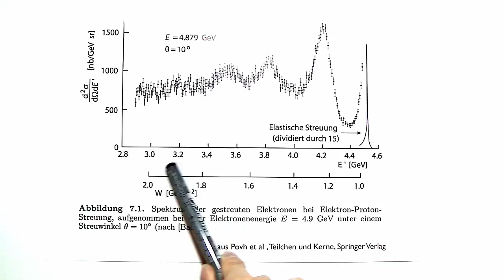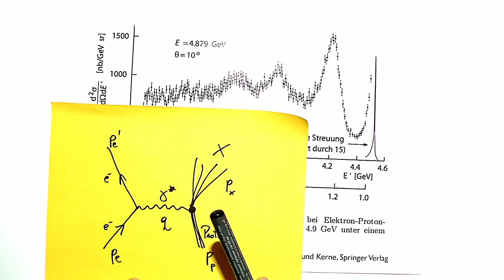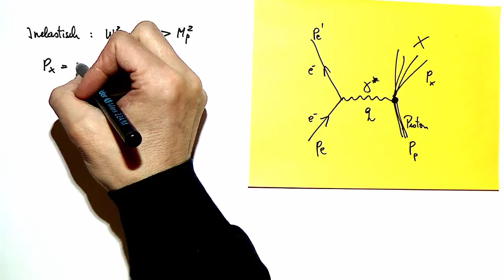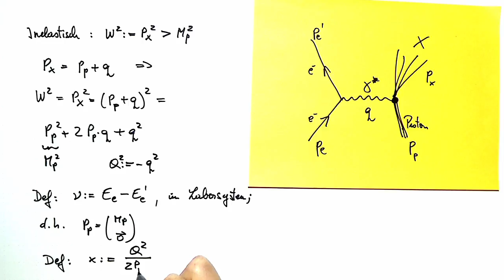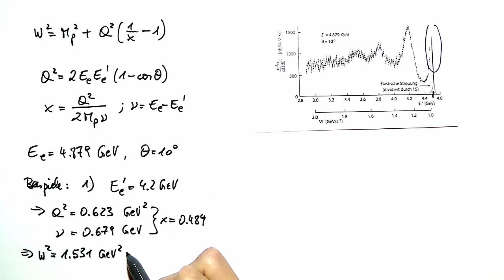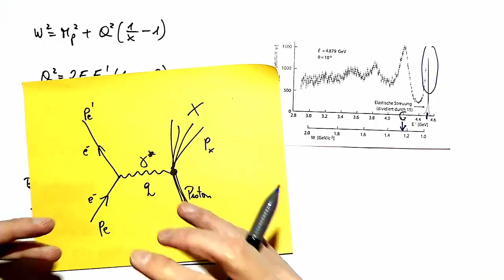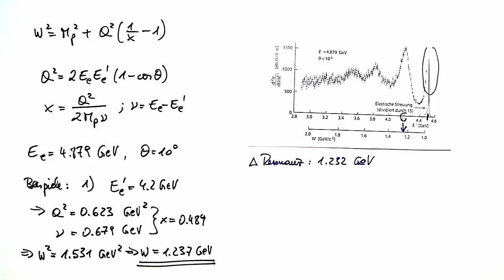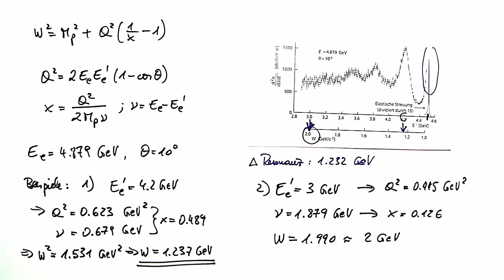01-2: Videolösung zur Elektron-Proton-Streuung (Teil 2)